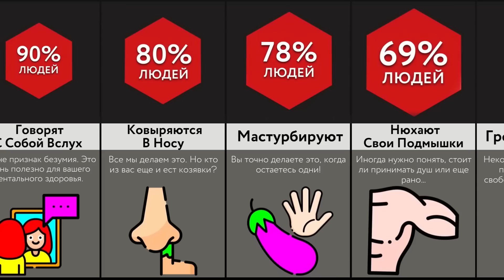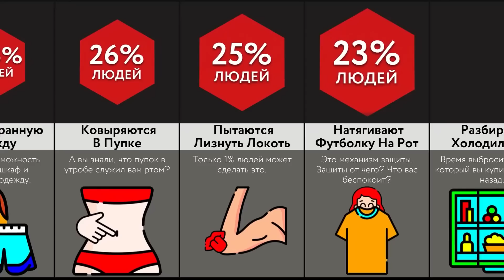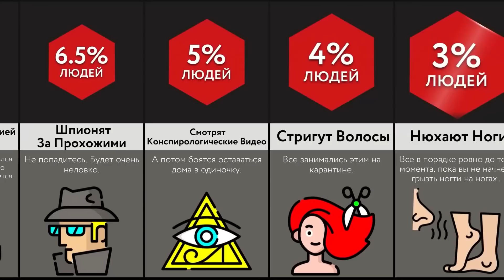Все Делают Это, Когда Остаются Дома Одни!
В этом видео мы покажем вам, что люди делают, когда остаются дома одни! Посмотрите его, чтобы узнать больше и расширить кругозор!